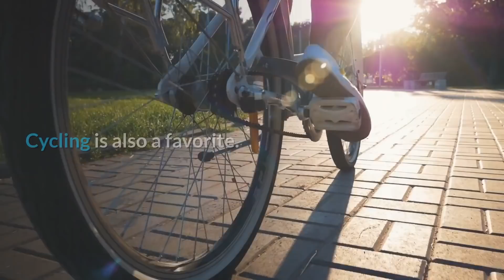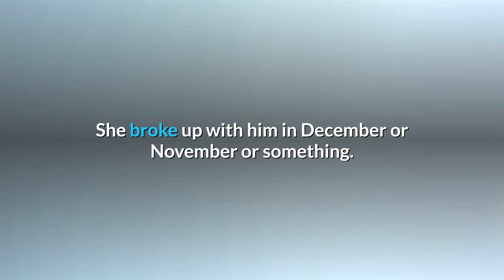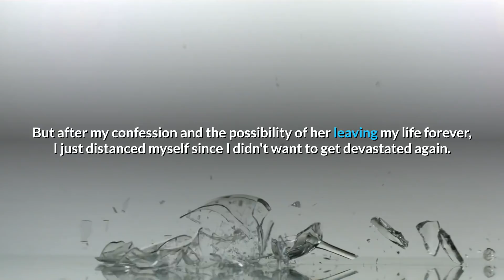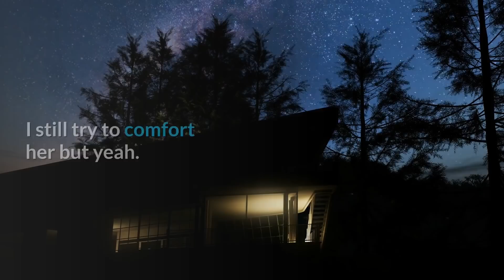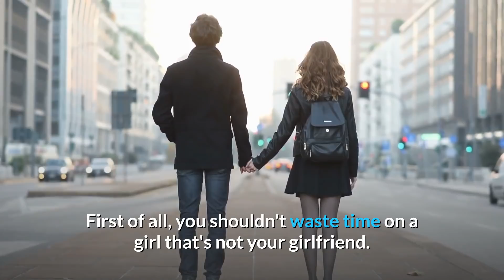Why Girls Waste Your Time (Real Subscriber Story)